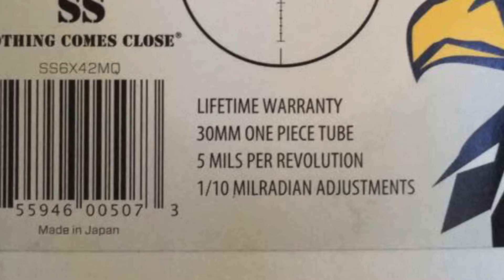Första tankarna om SWFA SS 6x42 (SWE)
Äntligen, väntat över 2 år på att få testa detta sikte.
Här under kommer spec på det, fler tester kommer på div gevär men slutligen skall det på Browning T-Bolten jag väntar på.
Spec från swfa dot com

Matte Finish
Patented Mil-Quad Reticle
30mm Tube
Rear Focus
OK for .50 cal
.10 Mrad Turrets
Specifications
Exit Pupil:  7mm
Field of View @ 100m:  6.7m
Rear Parallax Adjustment (m):   10m-Infinity
Eye Relief (in): 3.5
Diopter Compensation:  -2 ~ +1 dpr
Click Adjustment Value:  0.1 MRAD
Adjustment Per Revoultion:  5 Mils
Total Elevation Adjustment:   Mils
Total Windage Adjustment
 Mils
Type of Reticle:   Mil-Quad
Coating:   Fully Multi Coated
Waterproof:   Yes
Fogproof:   Yes
Shockproof:   Yes
Weight (oz):   20.3
Objective Bell Diamater (A):  49.5mm / 1.949"
Bell Length (B):  119mm / 4.685"
Tube Length (D):  148mm / 5.827"
Overall Length (E):  358mm / 14.09"
(F):  49mm / 1.929"
Eyepiece length (G):  91mm / 3.582"
Eyepiece Diameter (H):  46mm / 1.811"
(I):  32.5mm / 1.279"
 Tube Diameter (J):  30mm / 1.181"